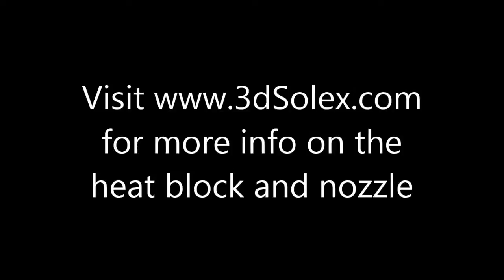Ultimaker 2 printing with a 1mm nozzle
My modified Ultimaker 2 with the Olsson Block from 3dsolex.com, and a 1mm Nozzle printing ultra fast